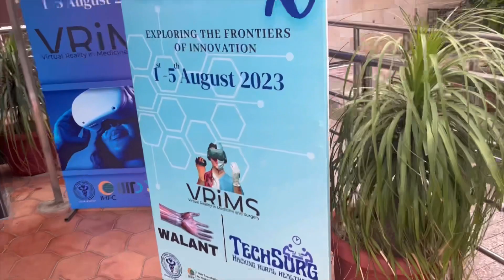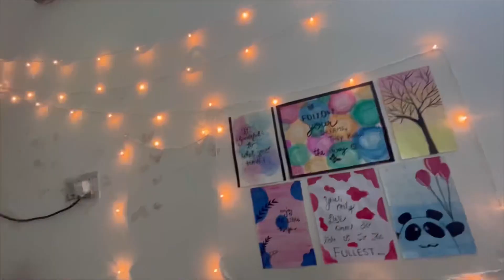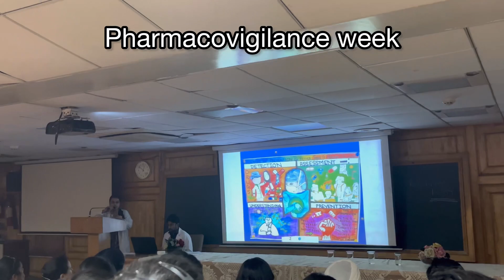Exploring MBBS| elections| decorating room| postings